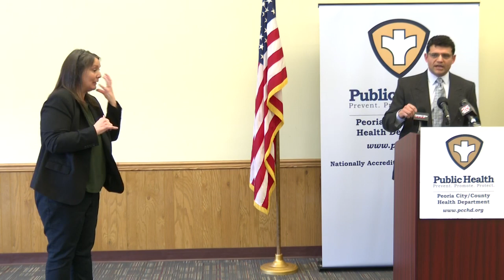WATCH: Tri-County health officials hold COVID-19 press conference 1/6/2022